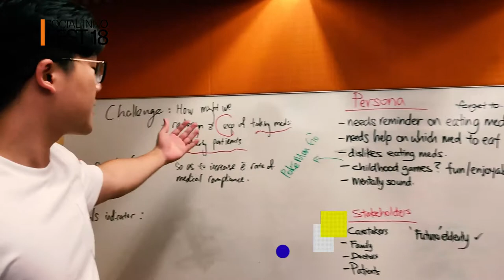Team Choya at SIF Hackathon 2018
At Singapore's first ground-up social innovation hackathon, team "Choya" is coding to increase the rate of medical compliance in the elderly!

Got programming skills like team Choya?
Then join and showcase your skills!